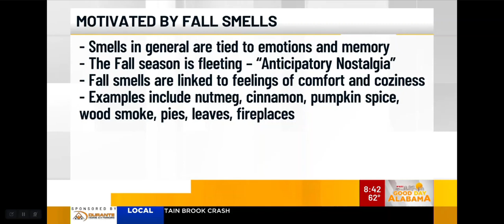How Can Autumn Smells Motivate Me as a Leader? - Pete's Points MM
You CAN be motivated by smells of Autumn.

Did you know that smells (in general) are tied to both emotions and memory, and that Fall/Autumn smells are linked to feelings of comfort and coziness?

Might I recommend a pumpkin spice cinnamon apple nutmeg candle to motivate you? :)  Maybe that is too many smells, but you get the idea!

This is what Mike Dubberly WBRC and I chatted about on WBRC 6 News Good Day Alabama for Motivation Monday!